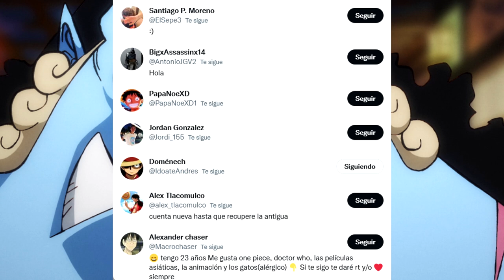☠️ ¡Review ONE PIECE 1006 SIN SPOILERS! Los VAINAS ROJAS siguen PELEANDO 🔥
Capítulos
0:00 Intro
2:44 1.Shinobuuu Olvidonaa
4:28 2.La División Blindada
6:00 3.Yamato yo a la tortuga
6:56 4.Transiciones
7:14 5.Chopper se enfada
9:14 6.La LSJ (Los Sacude Jirafas)
10:28 7.¿Y los Vainas Flojas?